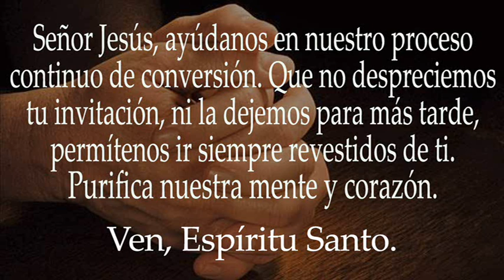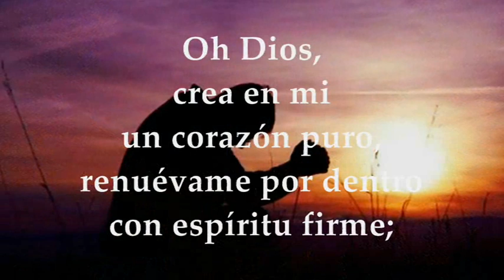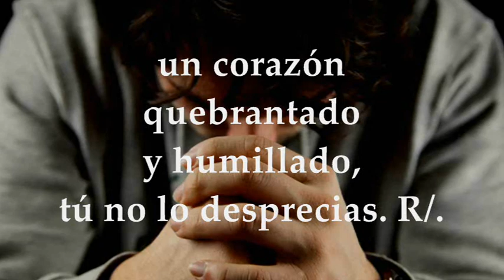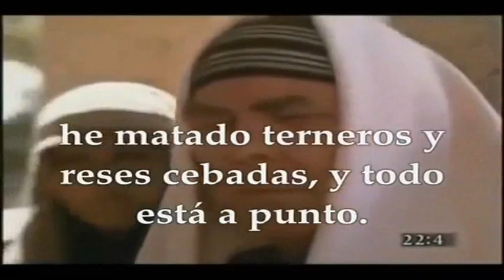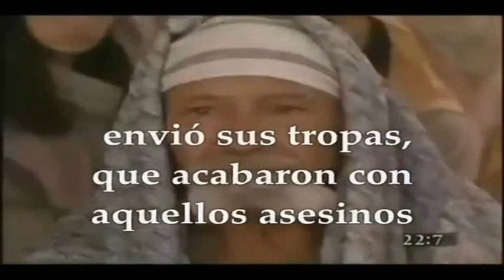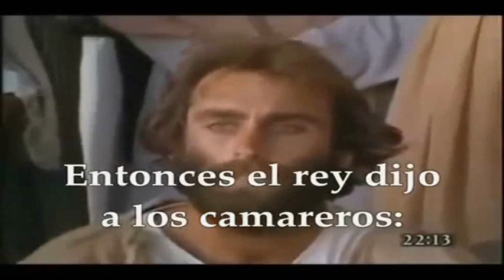EVANGELIO DE HOY JUEVES AGOSTO 18 DE 2022 | MATEO 22,1-14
EVANGELIO Y LECTURAS EUCARISTÍA JUEVES AGOSTO 18 DE 2022 JUEVES XX VIGÉSIMA SEMANA DEL TIEMPO ORDINARIO Primera Lectura: Del libro del profeta Ezequiel 36,23-28 Salmo Responsorial 50,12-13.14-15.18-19 R/. Derramaré sobre vosotros un agua pura que os purificará de todas vuestras inmundicias .Del Santo Evangelio según San Mateo 22,1-14